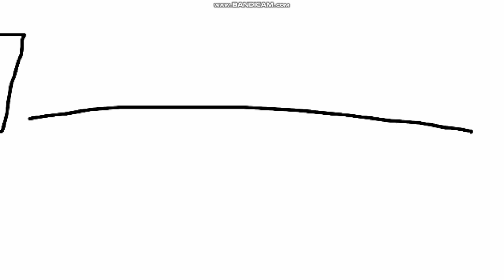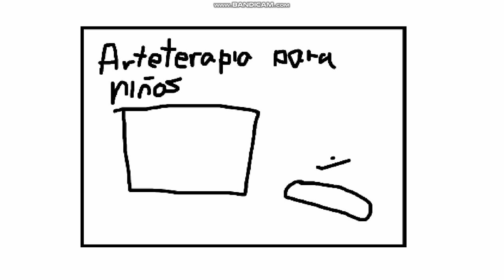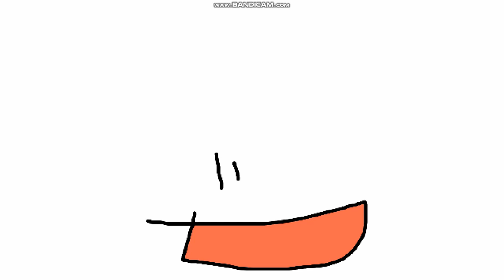Victor y Mariana S1 E5B Niño Asesino